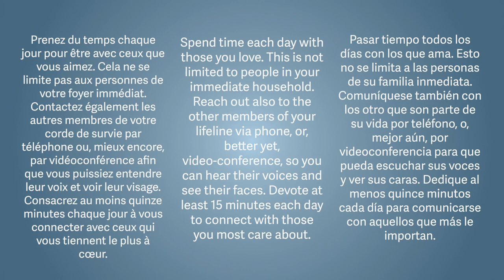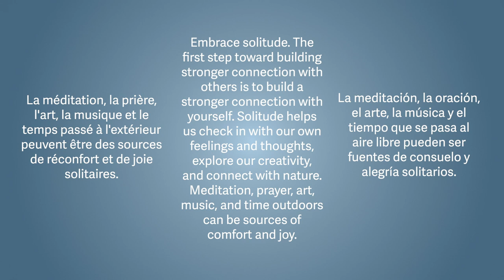The Healing Power of Human Connection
President Steve Veazey reflects on the book Together: The Healing Power of Human Connection in a Sometimes Lonely World by Vivek Murthy. In it, Dr. Murthy explores the importance of human connection, the impact of loneliness on our health, and the social power of community. He also outlines four strategies for building strong connections with others
❤️ Spend time each day with those you love.
❤️ Focus on each other.
❤️ Embrace solitude.
❤️ Help and be helped.

Dr. Murthy's strategies are especially relevant as we cope spiritually and emotionally during a global pandemic.

While we should remain physically distant to mitigate the spread of COVID-19, President Veazey encourages us to explore innovative ways to grow communities of joy, hope, love, and peace.

How can you use technology to enhance your relationships. What steps can you take to build strong connections with others? How many people can you connect with and support each day?

0:00 Welcome
1:20 Together: The Healing Power of Human Connection in a Sometimes Lonely World
5:10 Promoting community
9:55 Concluding thoughts